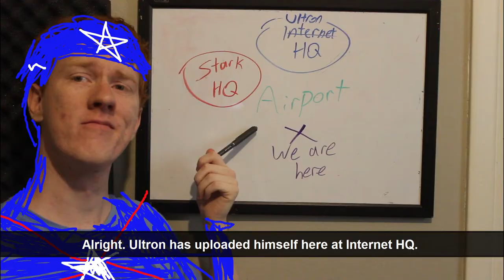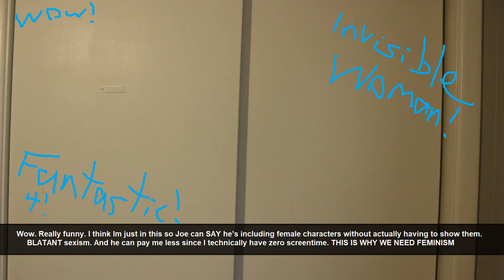Snapchat Avengers: CIVIL WAR